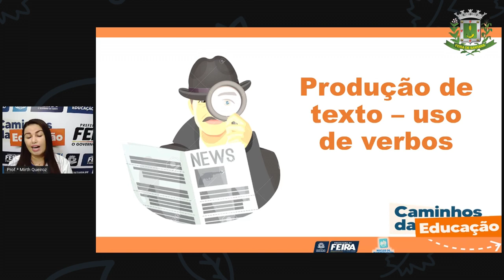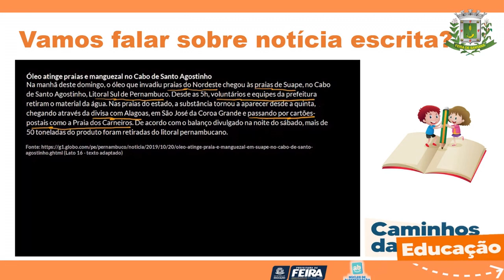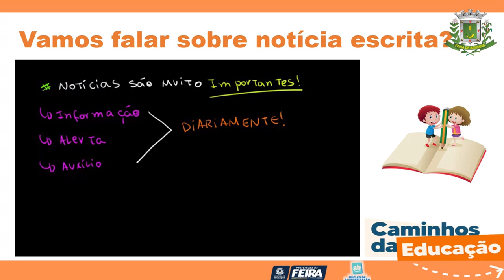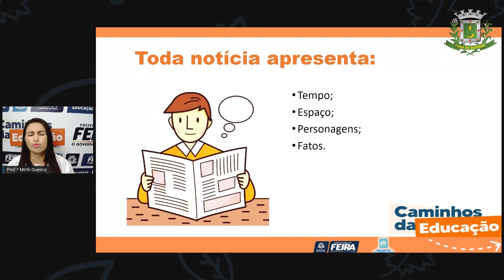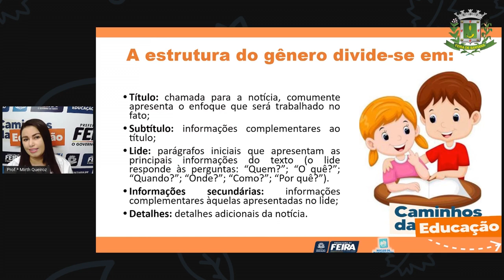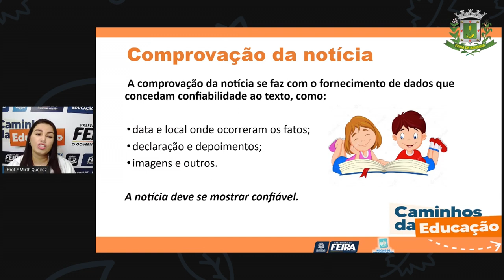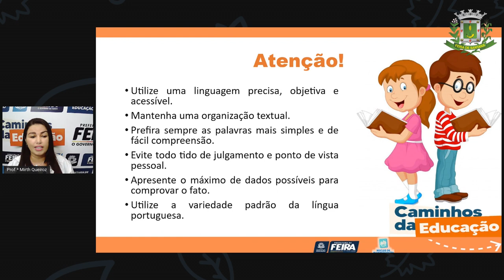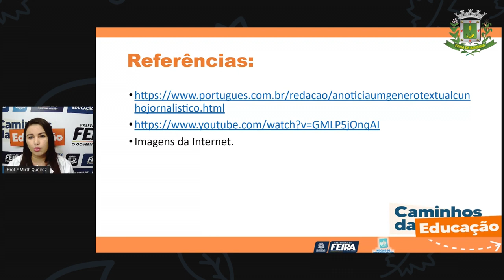4ºANO Aula 44 Profª Mirth Linguagens Produção de texto – uso de verbos